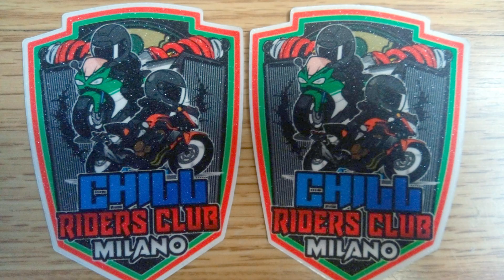Kalvin G, Intertwyne, Zargon & Torvic - Organized MIND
Suzuki Bandit 600s
Chill Riders Club Milan
motociclista29
TwoWheelsAndAPonytail
Pinoy Riders Club Milan
Pinoy Cars Milan
motobeastPH
Runners
Snewj
notopandemic
pinoyrunnersglobal
buhayitaly
Torvstv
Runners world
Honda Pantheon 150 4t
Ericride Tech
DATU wheels
Gala Moto TV
Medrano jhayTV
Cong TV
Ako Si Tserman
GakiMoto
John Workz
Team Redspeed
RN675
sweetpotato,
Negros Wanderer,
Joseph my life - Kano Moto,
SuperBike Racer
Marathon
ahos gaming
ka esyotworld
zargon
yamamas
harabas
ykulba
hiphop music
Reed
Ivana Alawi
NgokZoned